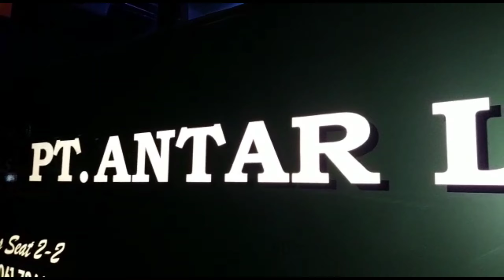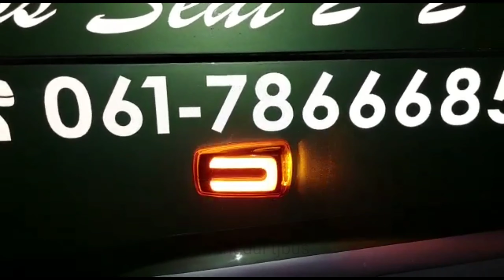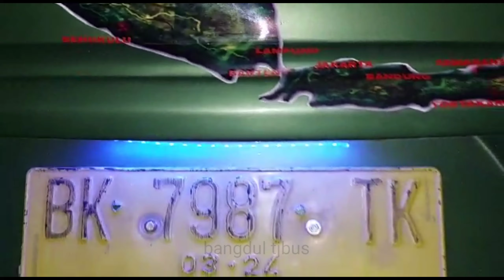Trobosan Baru PT ALS di awal tahun 2023